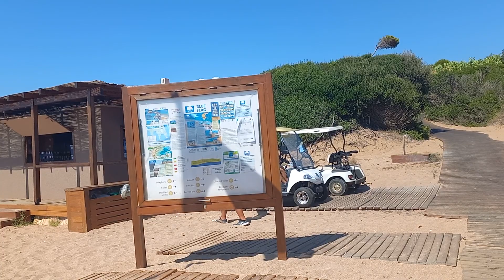The Romanos,A luxury collection resort.Costa Navarino.Greece.